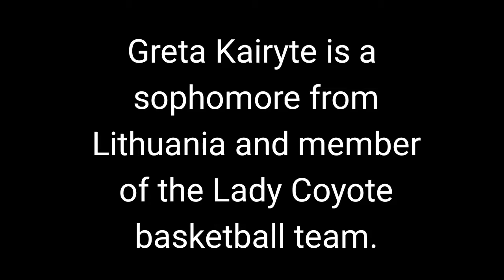Multicultural Week - Greta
Part of a video series from Multicultural Week at Weatherford College where we highlighted some of our international students.